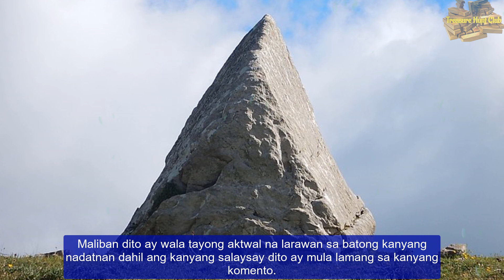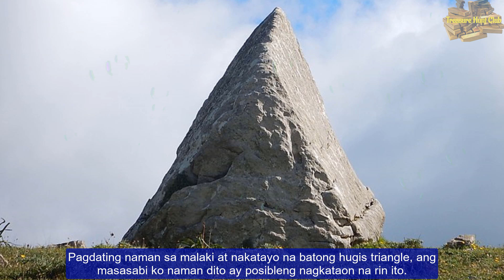DALAWANG BATONG HUGIS TRIANGLE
Ang masasabi ko sa dalawang batong hugis triangle na natagpuan ni ka-TH sa kanyang sinusuring lugar.